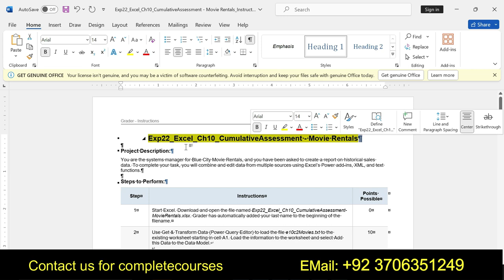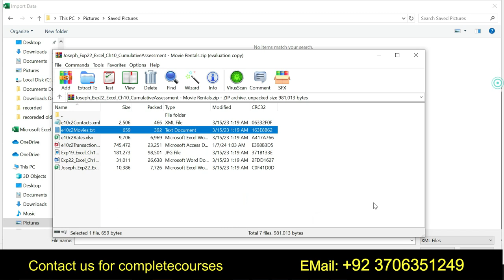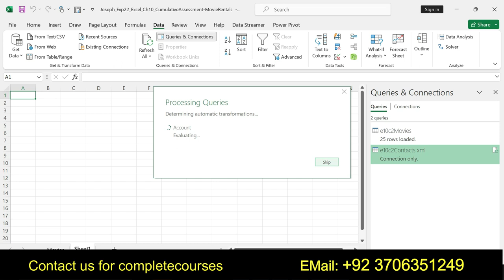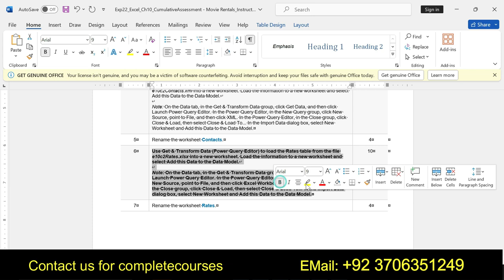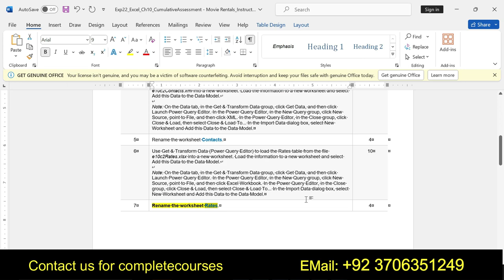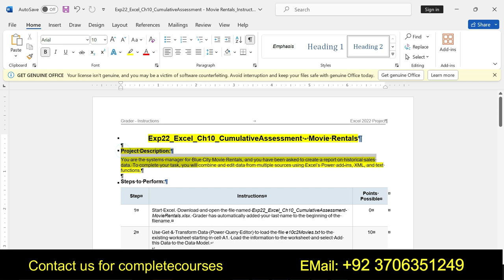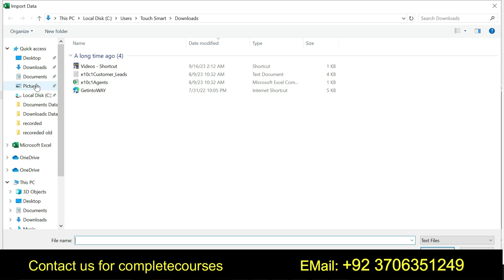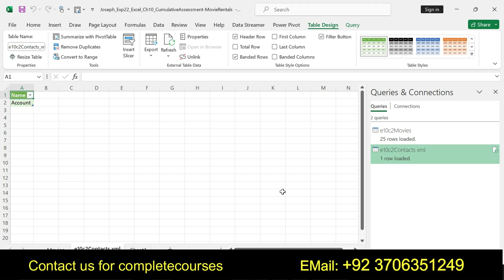Exp22_Excel_Ch10_CumulativeAssessment - Movie Rentals Excel Ch10 Cumulative_Assessment Movie Rentals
Exp22_Excel_Ch10_CumulativeAssessment - Movie Rentals#Excel_Ch10_CumulativeAssessment - Movie Rentals#Ch10_CumulativeAssessment - MovieRentals#CumulativeAssessment#Exp22_Excel_Ch10
CumulativeAssessment - Movie Rentals#Excel_Ch10#Assessment - Movie
Ch10_CumulativeAssessment - Movie#Assessment - Movie Rentals#Movie Rentals_ch10#Exp22_Excel_Ch10_CumulativeAssessment - Movie Rentals_xlsx

Exp22_Excel_Ch10_CumulativeAssessment - Movie Rentals Excel Ch10 CumulativeAssessment Movie Rentals

Excel_Ch10_CumulativeAssessment - Movie Rentals#Ch10_CumulativeAssessment - Movie Rentals#CumulativeAssessment - Movie Rental#Assessment - Movie

Excel_Ch10_CumulativeAssessment - Movie Rentals
Assessment - Movie Rentals#Ch10_CumulativeAssessment - Movie
Excel_Ch10 Cumulative_Exp22_Excel_Ch10 Assessment - Movie